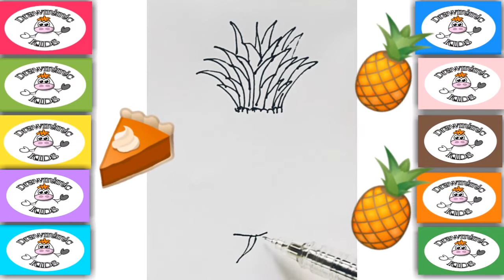How to Draw PINEAPPLE for Kids